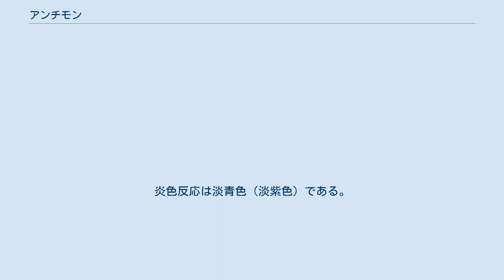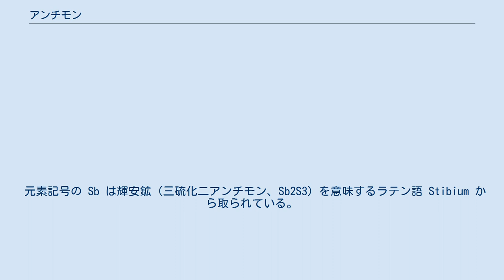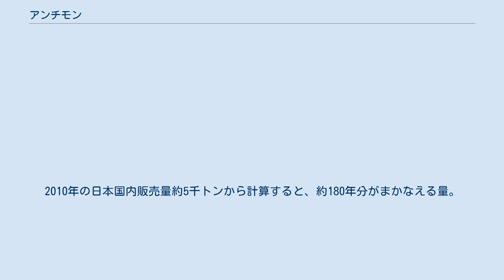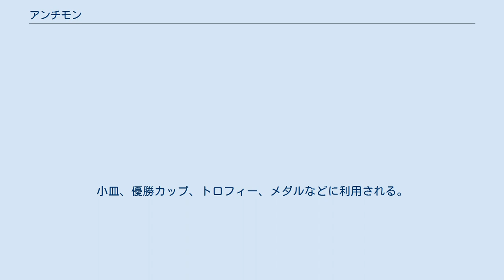アンチモン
アンチモン（安質母、独: Antimon [antiˈmoːn]、英: antimony [ˈæntɨmɵni]、羅: stibium）は原子番号51の元素。
元素記号は Sb。
常温、常圧で安定なのは灰色アンチモンで、銀白色の金属光沢のある硬くて脆い半金属の固体。
炎色反応は淡青色（淡紫色）である。
レアメタルの一種。
 なお、日本語でアンチモニーと呼ばれる場合、この元素（英語名）を指す場合とこの元素を含む合金の一種（後述）を指す場合がある。
 「ある修道会で豚にアンチモンを与えたら（駆虫薬として働き）豚は丸々と太った。そこで栄養失調の修道士に与えたところ、太るどころではなく死んでしまった。それゆえアンチ・モンク（修道士に抗する）という名が与えられた」という逸話がある。
ウァレンティウスがアンチモンの語をはじめて著したが、この修道士がウァレンティウスとするならばドイツ語ではなくフランス語の「モンク」を用いて命名するのは不自然である。
 実際には11世紀頃にアラビアより錬金術が伝わった際にすでにアンチモンにアラビア語の名が与えられていたので、「アンチモン」という語の語源はアラビア語に由来すると考えられている。
 ギリシャ語で「孤独嫌い」を意味する anti-monos が由来とする説もある（単体で見つからないからという）。
 日本では、英語の読み方を採用してアンチモニー（安質母尼）と表記されている事もある（合金としてのアンチモニーについては後述）。
 元素記号の Sb は輝安鉱（三硫化二アンチモン、Sb2S3）を意味するラテン語 Stibium から取られている。
 アンチモン化合物は古代より顔料（化粧品）として利用され、最古のものでは有史前のアフリカで利用されていた痕跡が残っている。
 西洋史においてはドイツ・エルフルトのベネディクト会修道院長、医師、錬金術師であるバシリウス・ウァレンティウスが著したとされる『太古の偉大なる石』『自然・超自然の存在』『オカルト哲学』『アンチモン凱旋車』など「ヴァレンティヌス文書」にアンチモンの記述が見出される。
しかし、ベネディクト会の記録にはバシリウス・ウァレンティウスが存在したという記録はない。
また、16世紀にテューリンゲンの参事官かつ製塩業者であるヨハン・テルデが編纂出版しているが、実際にはウァレンティウスは存在せず彼の著作であるという説がある。
 『アンチモンの凱旋車』でワインより生じる「星状レグレス」と呼ばれる結晶が記述されているが、これは酒石酸アンチモンの結晶であると推定される。
またアンチモンの毒性について「ヴァレンティヌス文書」で述べられている。
 日本最古の銅銭である富本銭（683年頃）に、アンチモンが銅の融解温度を下げ鋳造を易しくするとともに、完成品の強度を上げるために添加されている。
 中国の湖南省が世界の主産地で、他に広東省、貴州省などにも輝安鉱の鉱山がある。
最大の鉱山は湖南省の錫鉱山であるが、その名が示す通り、昔はスズと混同されていた。
なお、中国語の方言では、アルミニウムをアンチモンやスズと混同して呼ぶ例も見られる。
 日本において本格的に採掘が開始されたのは明治時代以降である。
愛媛県・市ノ川鉱山、兵庫県・中瀬鉱山（金山として開発され、第二次世界大戦後にアンチモンが主力となった）、山口県・鹿野鉱山等が開発された。
とくに市ノ川鉱山は美晶の輝安鉱が産出されることが海外にも知られ、製錬所も建設された。
しかし、資源枯渇や生産コストの問題から現在は全て輸入となっている。
また、鉱石による輸入は1990年代に終了し、全量が地金及び地金屑、あるいは三酸化アンチモン等化合物による輸入である。
 2011年5月、鹿児島湾の海底で総量約90万トンと推定されるアンチモンの鉱床が、岡山大学や東京大学、九州大学らの研究グループにより発見されたと報道された。
2010年の日本国内販売量約5千トンから計算すると、約180年分がまかなえる量。
 鉱石からのアンチモンの抽出は、鉱石の品質と組成に依存する。
ほとんどのアンチモンは硫化物として産出する。
低品位の鉱石はフロス浮選によって選鉱され、選鉱された鉱石は輝安鉱が溶けて脈石鉱物から分離する温度である500〜600度に加熱して製錬される。
アンチモンは鉄くずで還元することにより粗硫化アンチモンから分離できる。
 硫化物を酸化物に変換する。
次に揮発性の酸化アンチモン（III）を焙煎して気化させて回収する。
この材料は主な用途に直接使用されることが多く、不純物はヒ素と硫化物...